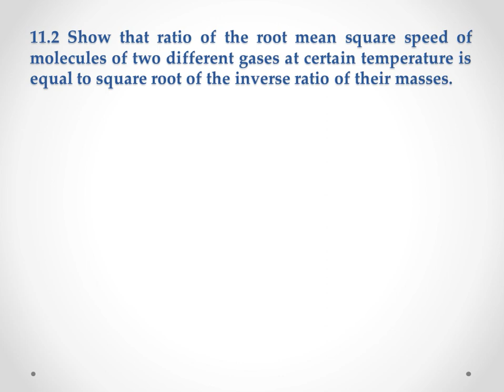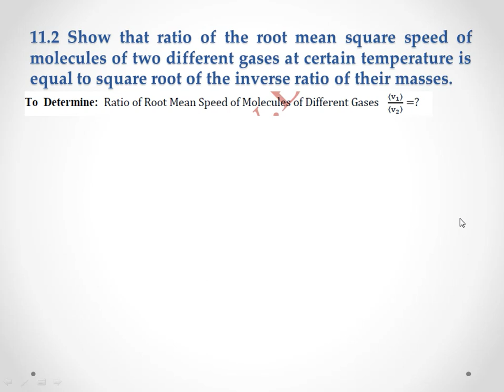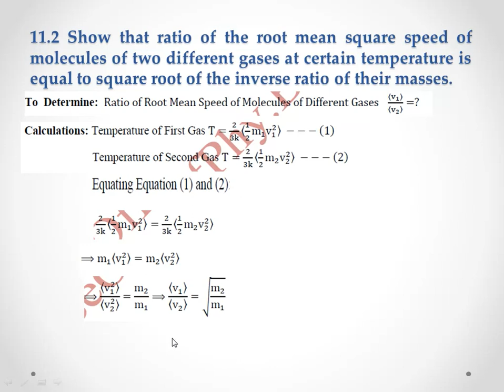p series 11.2 Show that ratio of the root mean square speed of molecules of two different gases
Physics numerical problems

11.2 Show that ratio of the root mean square speed of molecules of two different gases at certain temperature is equal to square root of the inverse ratio of their masses.